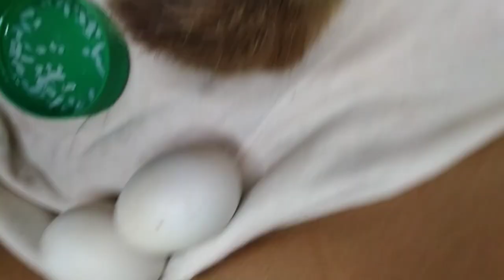Mommy C | My Balut is Now a Duckling | Hatching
I bought some balut eggs in the market and look what happen. This is my duckling's journey.